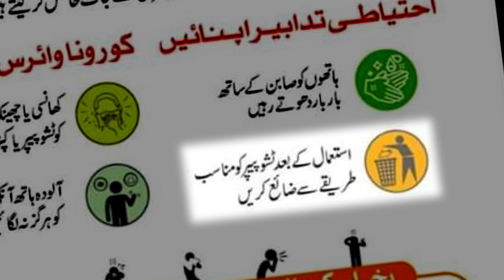کرونا وائرس کیا ہے؟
کرونا وائرس کی علامات کیا ہیں؟
کرونا وائرس سے بچاؤ کے لیے میں کیا کر سکتا ہوں؟

What are the symptoms of coronavirus?
How can we protect ourselves from coronavirus?